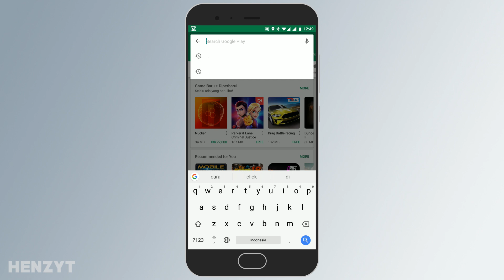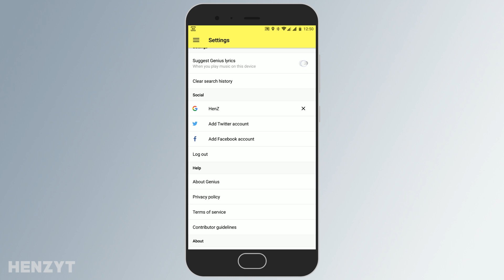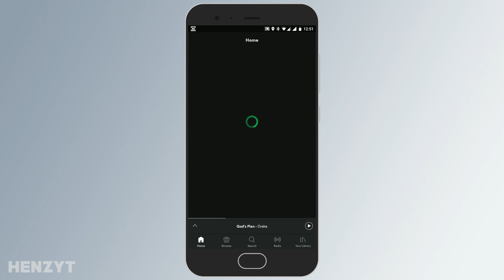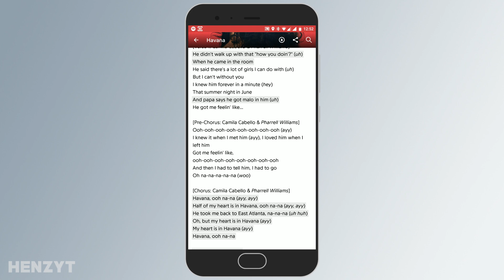HOW TO GET LYRICS ON SPOTIFY!! GENIUS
💲Consider donating, any amount of donations will help me a lot!

🇮🇩INDONESIA!